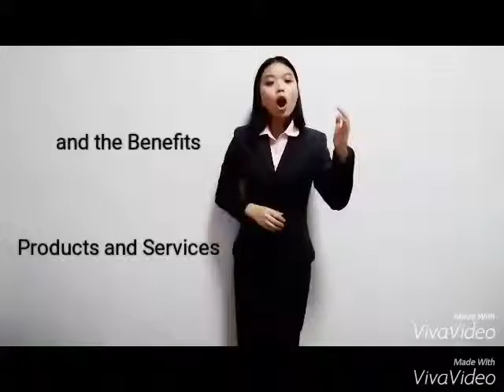Video resume MMU Chow Kah Wai